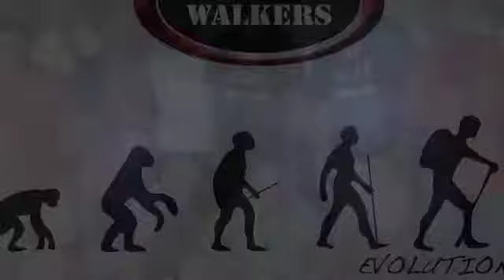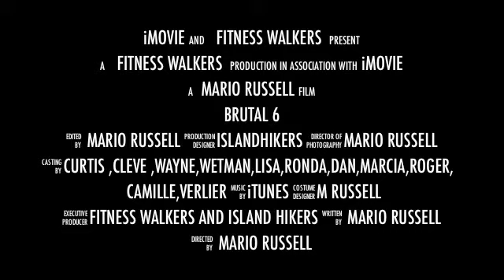Brutal 6 ....D Invincible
Saturday 21st september'13